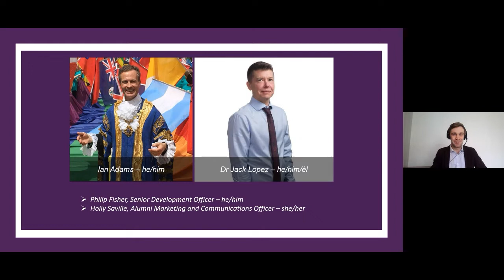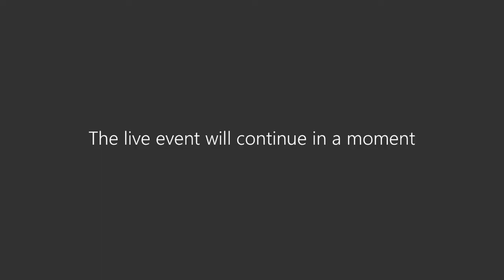Meet the Alumni | Ian Adams, social inclusion and equalities advocate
This 'Meet the Alumni' event held on Friday 29th July welcomed MBA graduate Ian Adams, Director of Membership and Stakeholder Engagement at NHS Resolution. Ian shared the story of his career journey and work to further social inclusion and equality for all, both through his work in local politics - as a Councillor and the first openly gay Lord Mayor of Westminster - and in voluntary roles.

The event was hosted by Dr Jack Lopez, Assistant Professor in the School of Social Sciences, whose research currently focuses on the barriers to health care for trans and gender non-conforming individuals. The conversation explored key issues in social inclusion and equality, the proudest moments in Ian's work to deliver change, and what more we still need to achieve.